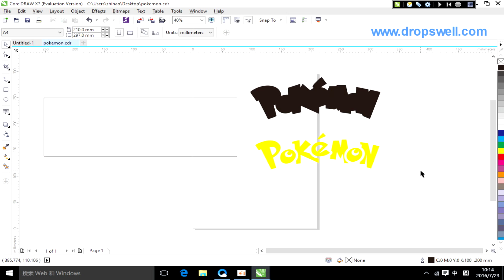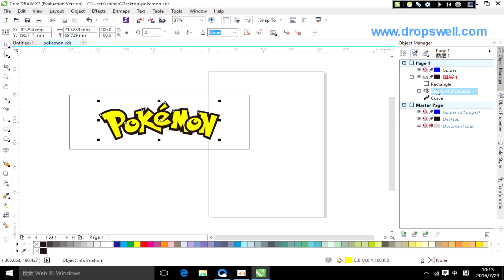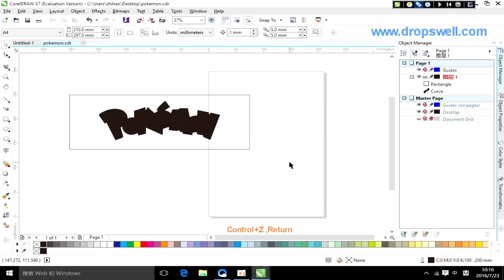Pokemon Laser Cutting & Engraving in CorelDRAW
Checkout this awesome Pokemon Sign which was laser engraved and cut from CorelDRAW.

All of our laser machines support CorelDraw and other applications so you can easily import your design and get started!